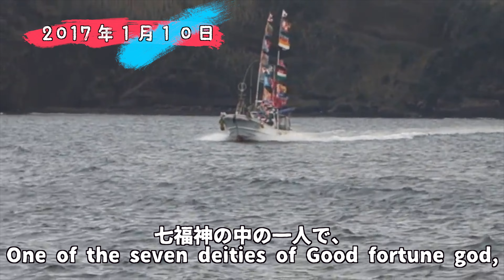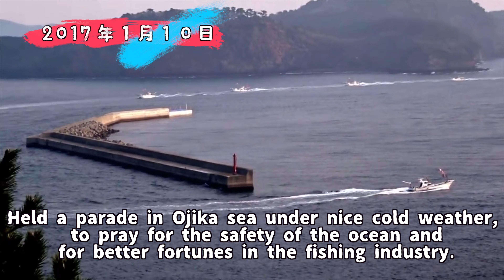日本の祭り、五島列島小値賀島の十日恵比寿大漁祈願祭 2017年 【地方移住、離島移住】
長崎県五島列島小値賀島で、2年に１度の十日恵比寿大漁祈願祭

２０１７年を再編集して再アップしました。

コロナでイベントが無い今だからこそ

残そう、思い出そう、素晴らしい伝統、文化を

「えびす」は漁業・豊漁の神である！

「商売繁盛の神様」というと「えびす」様ということになる。特に関西で商売をしている人は「えべっさん」と親しげに呼び、年始の１０日えびすのお参りかかかせない。

　その「えびす」を欧米のマスメディアは、「商売（business）」や「繁盛 (prosperity)」という日本語にこだわることなく表現している。

ピンチはチャンス

エンジョイアイランドライフ！

The god of good commerce and bountiful fishing

Japan is not only Tokyo, Osaka, Kyoto, .. a lot of beautiful destinations in this country that may not featured by travel guide books.

Around every corner is a warm smile, delectable dishes, and the occasional cow - the perfect place for lovers of picturesque views, quintessential island life, and communing with nature, there is no other place BUT OJIKA. Allow yourself the experience of a lifetime on this unique island, where the countryside meets island life. Ojika - where meetings are not accidental but a necessity! Please any question, free to ask, our INN call Shimayado Goen

私、奥さん、子供５人（長男、次男、長女、次女、三女）で島ライフをエンジョイしております！

２０１３年Uターンでふるさと小値賀島へ

２０１５年６月から島宿御縁をオープンし

現在（株）御縁として旅館、ゲストハウス、カラオケ、民泊、農園、体験プログラムを運営しております。

まだまだやりたいこといっぱいなので

資源の宝庫小値賀島で、楽しい場所を作れるよう日々YouTubeでも発信あるのみ！

長崎県五島列島小値賀島で旅館島宿御縁、ゲストハウス御縁、居酒屋カラオケメロディーを経営してます。

SNS、ブログ登録お待ちしております

（株）御縁ではスタッフを募集中です。

小値賀島での島ライフを、家族７名、スタッフ、世界中からのヘルパー平均5名ぐらいの大家族御縁ファミリーVlogとして更新中！

ゲーム実況もスタートしました。

Beautiful island Ojika in Nagasaki Japan, the best place to spend island life in Japan

I will show you how beautiful of Ojika island and great experiences of country side of Japan.